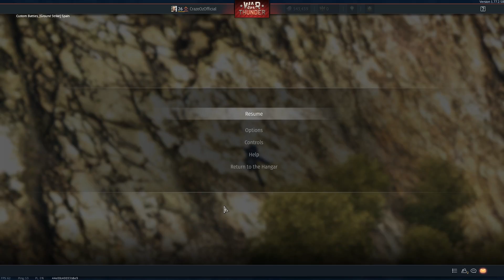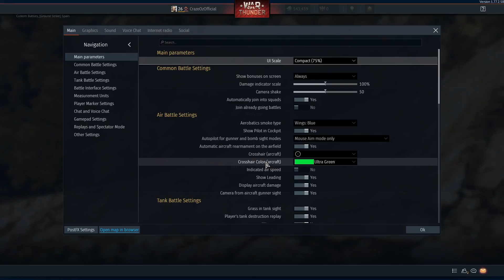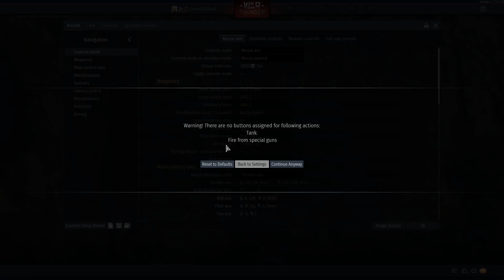I'm Back Baby: Planes (War Thunder)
Sorry that the audio wasn't matched, I think the audio gets messed up after loading into and out of the game.